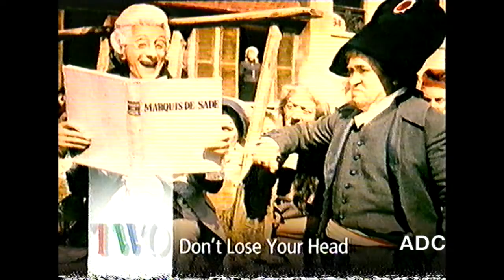BBC2 announcers Peter Brook & Mark Waddington 5th February 1991